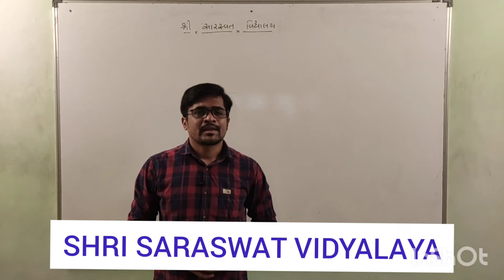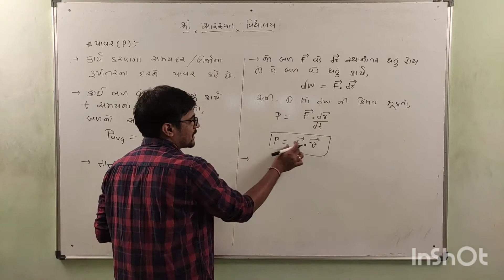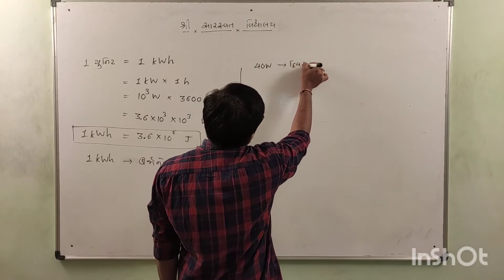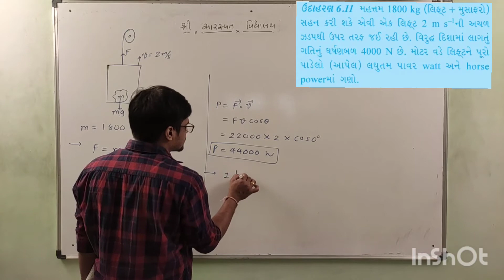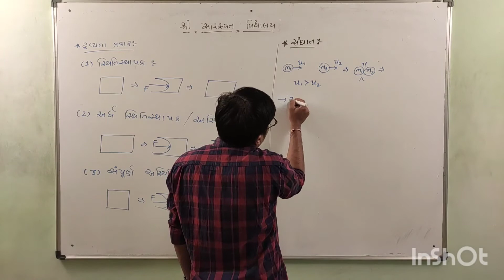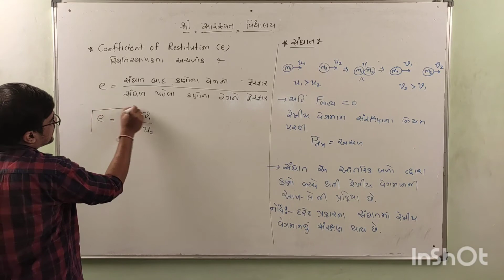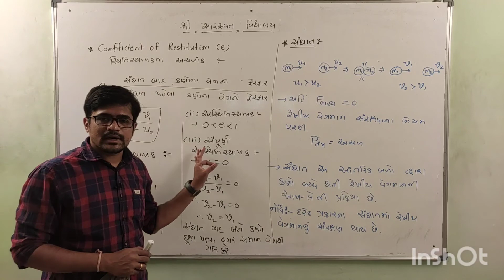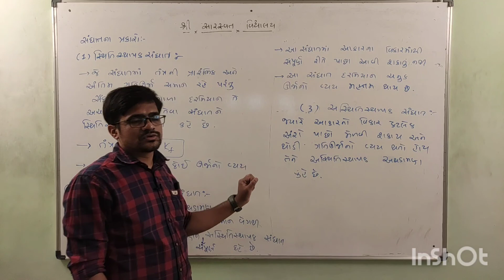GM 11 PHYSICS CHAPTER 6 PART 8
power , ex 6.11, collision